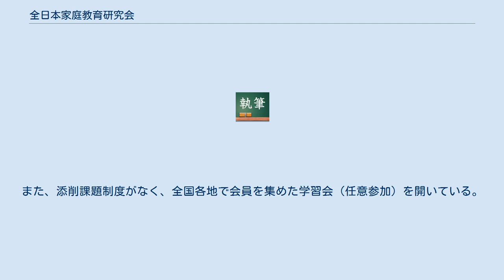全日本家庭教育研究会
全日本家庭教育研究会（ぜんにっぽんかていきょういくけんきゅうかい　通称：全家研＝ぜんかけん）は、学習教材『ポピー』の出版並びに教育関連のイベントなどを行う、京都市に本部を置く団体である。
 1973年1月に小学生向けの教材『小学ポピー』の創刊と同時に設立。
その後シリーズとして幼稚園児向け『よいこのポピー』、中学生向け『中学ポピー』を出版するとともに、1974年に全国各地の本部に教育相談室を開設。
文章や電話などでの教育相談会を実施したり、テレビや新聞の広告活動を展開し草の根教育運動を展開した。
 「ポピーシリーズ」は新学社と販売提携を結んでいたが、2004年6月に分社化し、株式会社ポピー（同名玩具メーカーとは特に関係なし）から発売されていた。
 なお、分社状態の株式会社ポピーは2008年8月末に解散されており、現在は新学社の事業部のひとつとなっている。
 2008年より、新学社の名義でプロゴルファーの石川遼とスポンサー契約を結んでいるが、それは石川遼が小学・中学生時代にポピーの会員だった、という理由による。
 同会が発行している月刊の通信教育。
対象は2歳～中学3年生。
教材の編集・出版は新学社が行っている。
 競合している最大手の進研ゼミとは異なり、教材の配達は全国の支部に所属する「モニター」が行う。
また、添削課題制度がなく、全国各地で会員を集めた学習会（任意参加）を開いている。